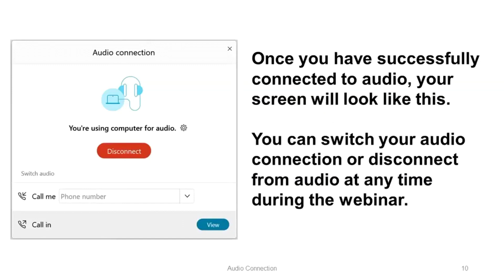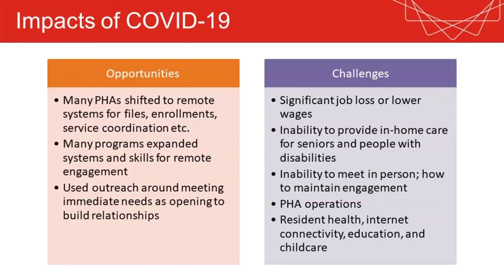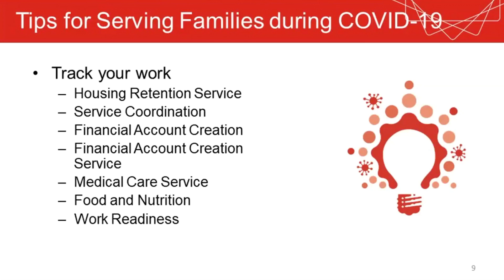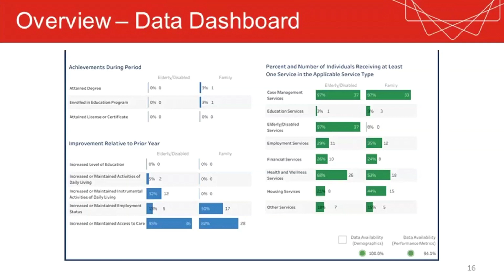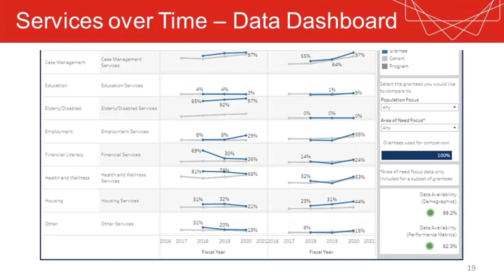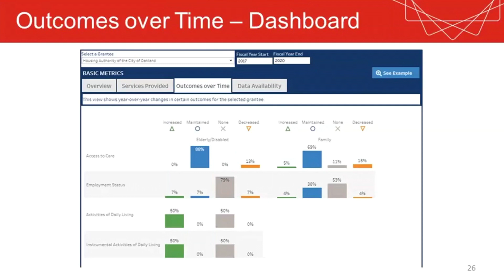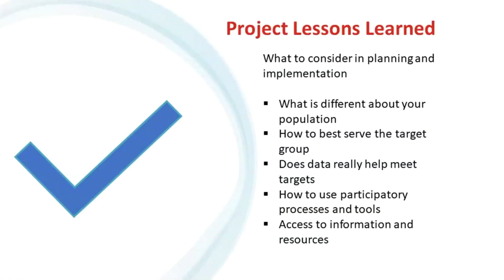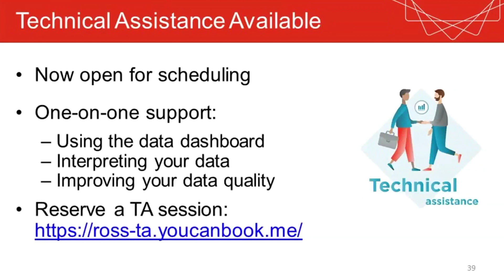ROSS-SC Data Dashboard Webinar 4: Using Data for Program Improvement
This webinar touches on how to report activities related to COVID-19, then focuses on how grantees can use data and the Resident Opportunities and Self-Sufficiency Service Coordinator (ROSS-SC) Data Dashboard for program improvement, including services and participant outcomes.